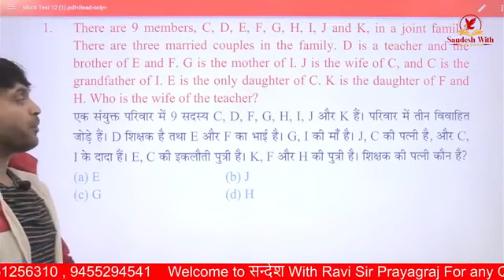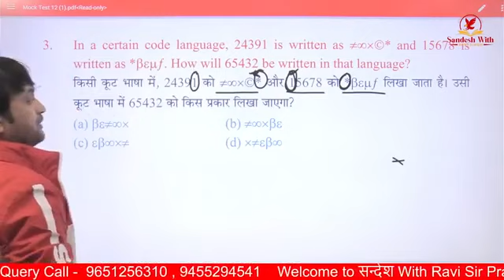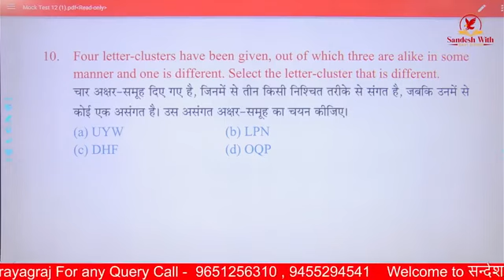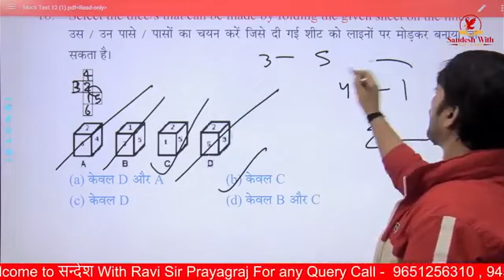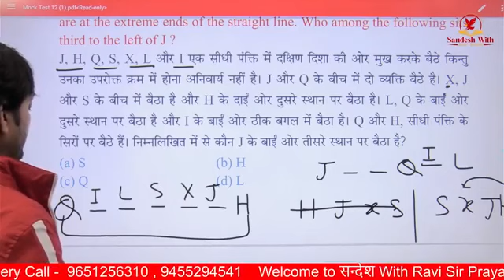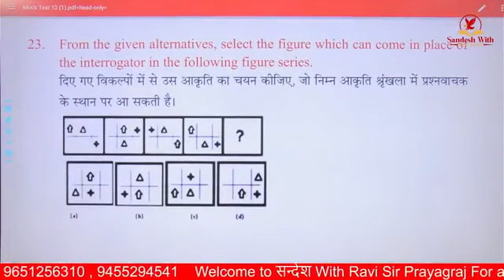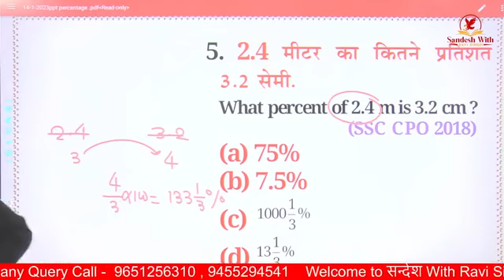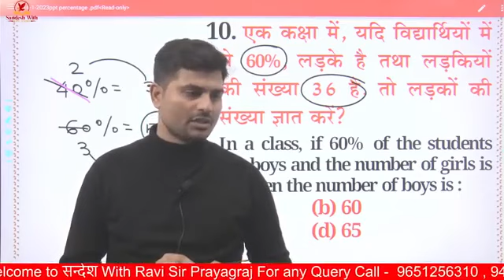live//ssc GD//math & reasoning practice set-1.with Ravi Singh and cpo Topper.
Sandesh with Ravi Singh.